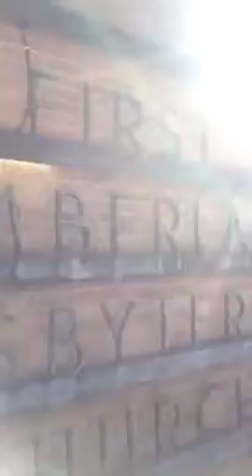Youth Ministry Minute #4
Welcome to the Youth Ministry Minute hosted by Nathan Wheeler. Today I talk about UKirk, Asia Youth Gathering and Kaleo.

cpyouthministry
cpyoungadultministry